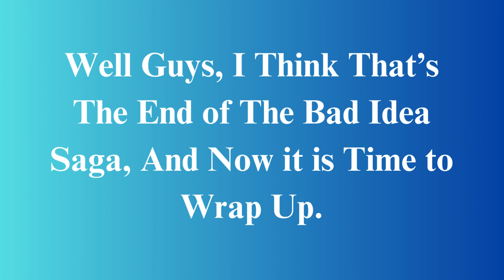A Very Bad Idea to Become a Movie/TV Star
It's Time to Explain Why it's a Very Bad Idea to Become a Movie/TV Star.

NOTE: This is The Final Episode of The Bad Idea Saga.